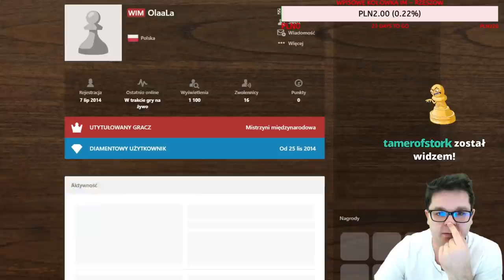MISTRZOSTWA EUROPY w SZACHACH BŁYSKAWICZNYCH on-line - ELIMINACJE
Turniej eliminacyjny do mistrzostw Europy w szachach błyskawicznych on-line.
Czasami dobra dyspozycja dnia daje nam przepustkę "na salony".
Gramy w szachy i uczymy się.

Czy udało się zakwalifikować?
Miłych analiz :-)